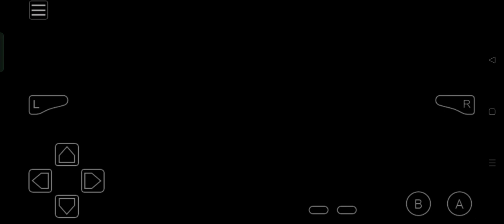Pokémon Sapphire - Victory Road Part 5